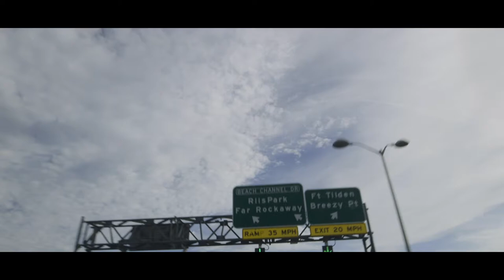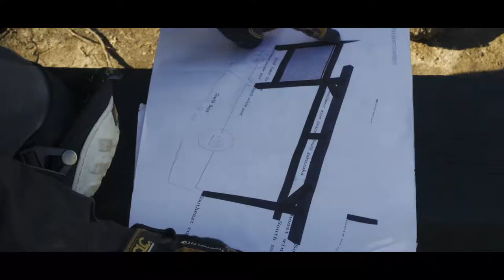Rebuilding a NYCHA Garden: Ecotone 2016 Documentary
In 2016 the Ecotone team helped re-build a community meeting space in Far Rockaway, Queens.